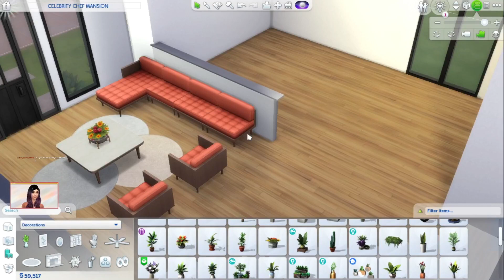Celebrity Chef Mansion // The Sims 4